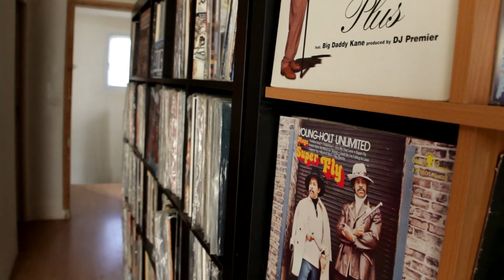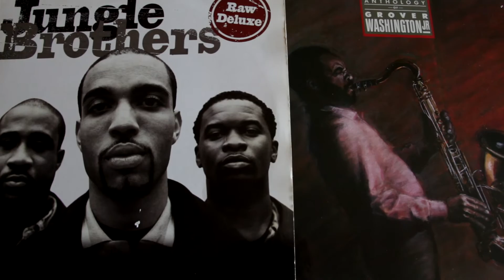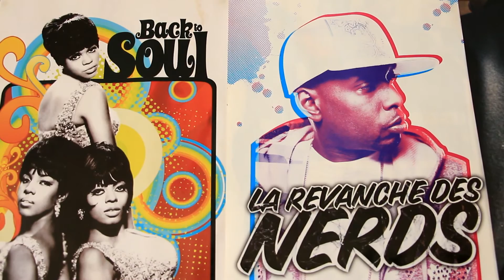"sun day" music by DJ CLIF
rejoint moi sur ma page facebook DJ CLIF tu aura toute mon actualitée, add me on my fan page:
voici le lien pour acheter l'album "influences" 15 titres hip hop/ soul/ funk produced by DJ CLIF
voici le lien pour pécho break beat maboul 15 tracks by DJ CLIF
voici le lien pour pécho "unchained" EP 8 tracks by DJ CLIF: